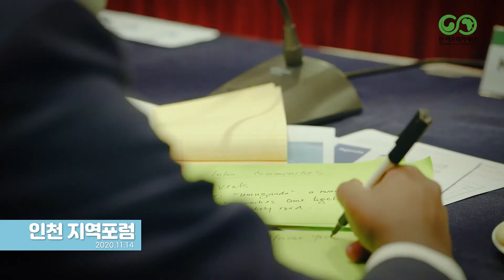[청년포럼] 2020 한-아프리카 청년포럼 인천 지역포럼(2020 Korea-Africa Forum Incheon)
2020 한-아프리카 청년포럼 인천 지역포럼
▶ 일시: 11.14(토) / 13:00-17:30
▶ 장소: 오라카이송도파크호텔 2층 로즈홀

세션1에서는 재단 소개와 DR콩고 유학생 커뮤니티 대표 Merlec Mpyana의 발표, 라운드테이블이 진행되었습니다. 더 많은 만남과 양질의 활동을 통해 한-아프리카 청년들의 교류가 활발해질 것이라는 기대를 확인할 수 있었습니다. 🤝🏼 한국 청년들과 아프리카 청년들의 만남이 잘 이루어질 수 있도록 재단도 연결다리 역할을 톡톡히 해 나가겠습니다!
톡톡(Talk, Talk!) in 인천에서는 인천기반의 청년협동조합 W42의 장은주 대표님께서 발표를 해 주셨습니다. 공동목표를 위하여 어떻게 네트워크를 형성하고 강화할 수 있는지, 우리에게 있는 자원을 어떻게 잘 활용하여 브랜드를 발전시키고 홍보할 수 있을지에 대해 생각해 볼 수 있는 시간이었습니다.
인천 포럼의 모든 참가자들이 한-아프리카 청년교류 활성화에 대한 의견을 공유해 주셔서 더 풍성한 포럼이 되었습니다. 👍🏼